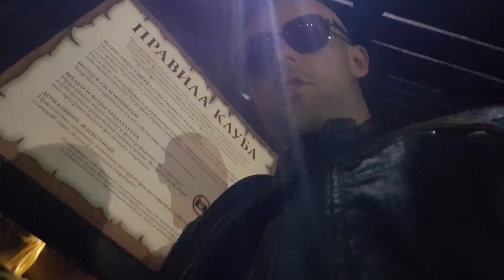Psychopat a Ukrajina-DNĚPR-DISCO 1 díl (skrytá kamera)